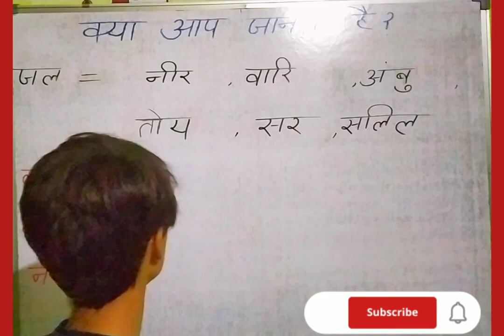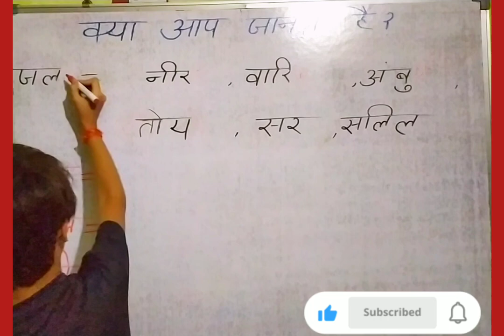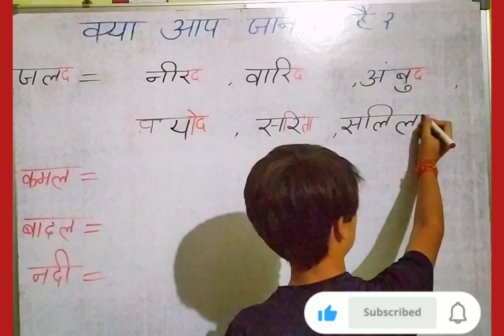पर्यायवाची शब्दों की ट्रिक/जल शब्द से ही बनाइए कमल, बादल,नदी शब्दों के पर्यायवाची